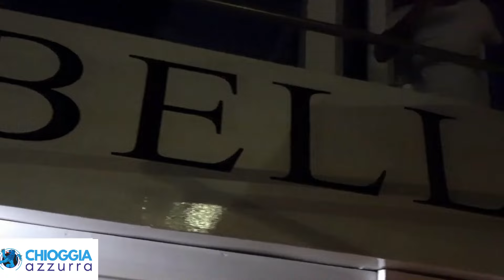FESTEGGIARE IL FERRAGOSTO A BORDO DELLA MAMMA MIA CON MIRKO RIGHETTO E LA SUA MUSICA, SPETTACOLO!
Chioggia 7 agosto 2024

Mirco Righetto e Giorgia Voltolina presentano l'evento di Ferragosto a Chioggia, il 14 agosto, a bordo della Bellini per un tour nella laguna del Lusenzo. L'anno scorso è stato un grande successo e quest'anno l'evento include la musica di Righetto, e varie attrazioni a bordo mentre si terrà lo spettacolo pirotecnico,. Giorgia offrirà pittura fluorescente visibile con le luci blu. L'imbarco inizia alle 21:00 e la partenza è alle 21:30, con rientro previsto alle 2:30. Ci sarà musica dal vivo, balli, e intrattenimento. Il programma include un giro panoramico della laguna, un piatto di pasta, un drink, e frutta. In caso di pioggia, l'evento sarà rimandato al 17 agosto. Il prezzo è accessibile e si promette una serata unica e divertente. Per prenotazioni, contattare il numero 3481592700.